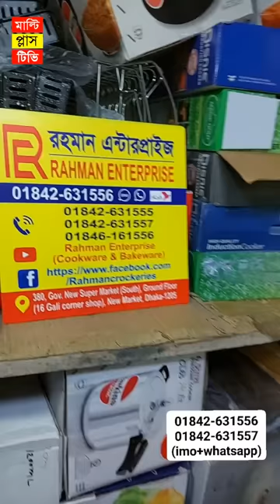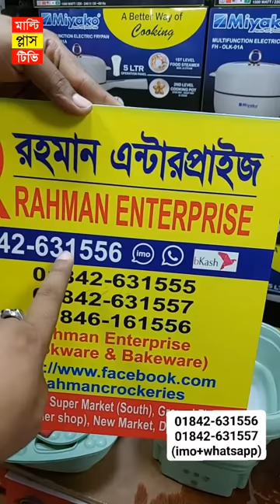কষ্টের দিন শেষ, কাপড় দোয়ার আজব এক মেশিন এলো বাংলাদেশে 😱 mini portable washing machine price in bd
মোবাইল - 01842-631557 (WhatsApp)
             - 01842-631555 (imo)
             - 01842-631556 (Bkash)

ঠিকানাঃ রহমান এন্টারপ্রাইজ,
দোকান নং-৩৮০, ঢাকা নিউ সুপার মার্কেট, নিচ তলা, গলি নং-১৬, ঢাকা - ১২০৫